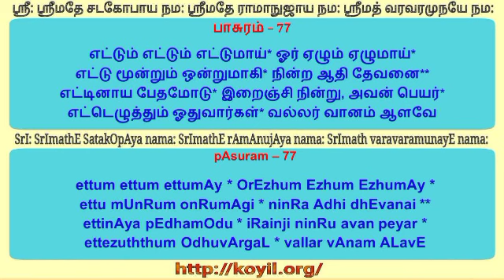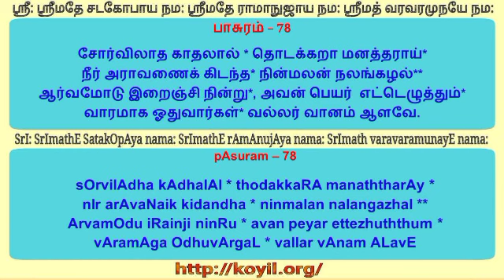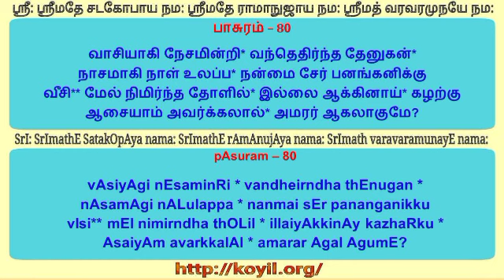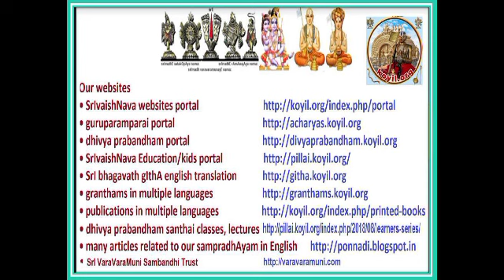திருச்சந்த விருத்தம் 71 – 80 சந்தை (thiruchchandha viruththam 71 - 80 santhai) step 4 of 4